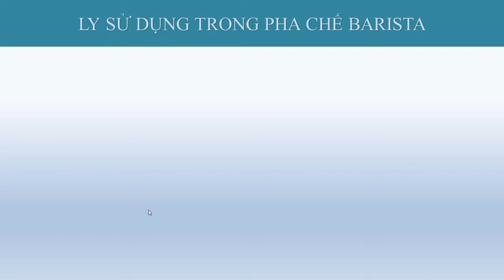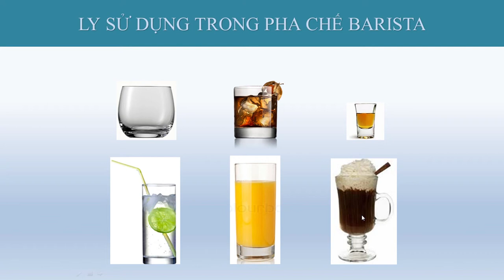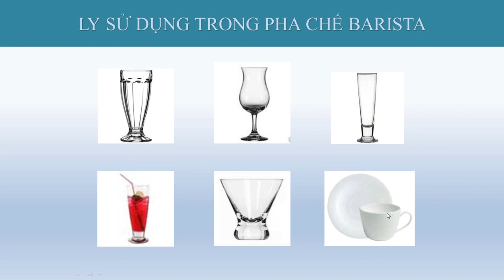khóa học pha chế tổng hợp/ Bài 1: ly sử dụng trong pha chế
Khóa học giúp học viên pha chế tất cả các loại thức uống không cồn, như cà phê, soda ý, sinh tố, các loại nước ép, trà sữa, cà phê đá xay, pha cà phê máy. sau khi tham gia khóa học này, học viên có đủ kiến thức làm trong các quán cà phê, nhà hàng, quán bar.  Giúp học viên nắm vững các phương pháp pha chế. Cách pha chế thức uống nóng, thức uống lạnh. Nắm vững các dụng cụ quầy bar, các loại ly trong quầy bar, cơ cấu tổ chức quầy bar, cách bảo quản nguyên vật liệu.
Khóa học Pha chế Tổng Hợp nhằm đào tạo nhân viên pha chế chuyên nghiệp, có kỹ năng làm việc tốt tại các Nhà hàng, Khách sạn, khu Du lịch hoặc làm chủ các mô hình quán cà phê, quán trà sữa, quán sinh tố.
Video được chia sẻ bởi Ths Nguyễn Tấn Trung chuyên gia trong lĩnh vực F&B
Theo dõi trên các kênh:
Các Khóa Học Online đã xuất bản:
7 TỔ CHỨC SỰ KIỆN HỘI NGHỊ  ONLINE:
10 PHA CHẾ CÀ PHÊ ĐÁ XAY, MILK SHAKER:
11 NGHỆ THUẬT BIỂU DIỄN QUẦY BAR P2 ONLINE:
12 BÍ QUYẾT TRỞ THÀNH BARTENDER CHUYÊN NGHIỆP P2 ONLINE:
13 QUẢN LÝ QUẦY BAR NHÀ HÀNG, QUÁN CÀ PHÊ, BEEN CLUB
Nhà huấn luyện doanh nghiệp lĩnh vực F&B
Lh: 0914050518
63/28 lê Đình Cẩn, P Tân Tạo, Q Bình Tân , Tphcm